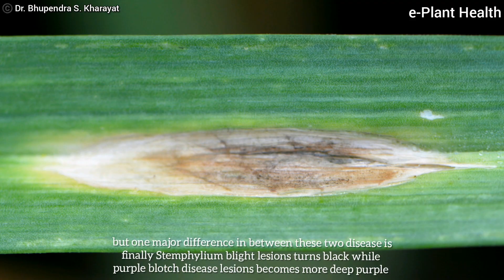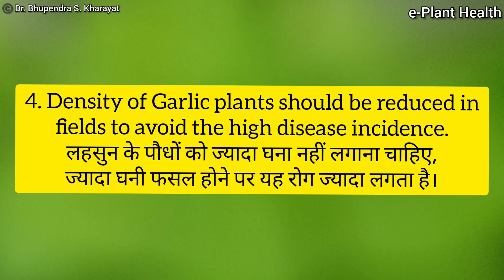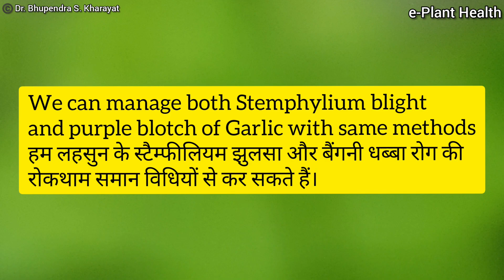Stemphylium Blight of Garlic | लहसुन का स्टैम्फीलियम झुलसा | Onion and Garlic Diseases Control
स्टैम्फीलियम झूलसा लहसुन और प्याज में लगने वाला आम रोग है जो स्टैम्फीलियम वैसिकैरियम नामक फंफूद से होता है। दोनो फसलों मे इस रोग के लक्षण एक जैसे ही होते है। इसके अलावा एक और रोग लहसुन और प्याज में लगता है जिसका नाम बैंगनी धब्बा। यह रोग भी फंफूद-जनित है जो अल्टर्नेरिया पोराई नामक फफूद से होता है। इन दोनो रोगो की रोकथाम, दोनो फसलो मे एक समान विधियों से की जा सकती है।

Garlic cultivation
uses of garlic
diseases of garlic
Stemphylium vesicarium
garlic diseases and pest control
purple blotch of garlic
Purple blotch of leek
Stemphylium blight of leek

Additional tags
purple blotch of onion and garlic
stemphylium blight of onion and garlic
disease of onion and garlic and their management
cultivation of onion and garlic
stemphylium leaf blight of onion and garlic
Alternaria porri
Stemphylium vesicarium
Alternaria porri
Stemphylium vesicarium
Alternaria porri
Stemphylium vesicarium
Alternaria porri
Stemphylium vesicarium
Alternaria porri
Stemphylium vesicarium
Alternaria porri
Stemphylium vesicarium
Alternaria porri
Stemphylium vesicarium
Alternaria porri
Stemphylium vesicarium